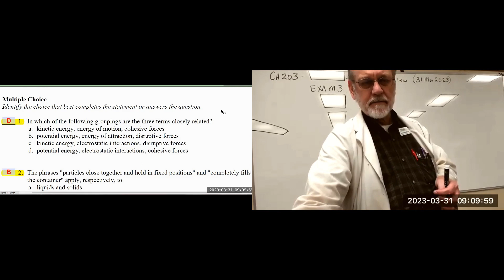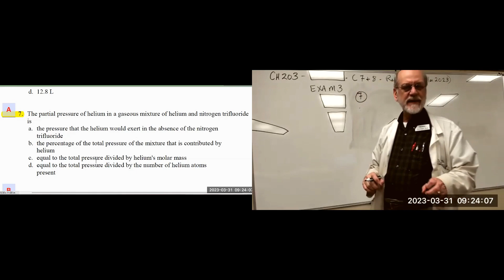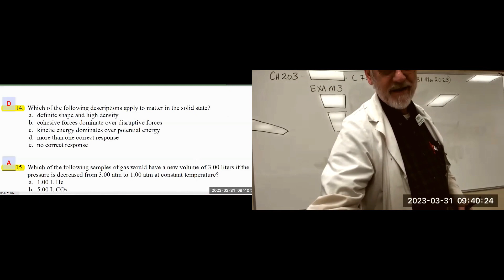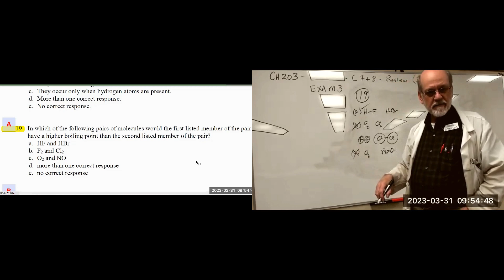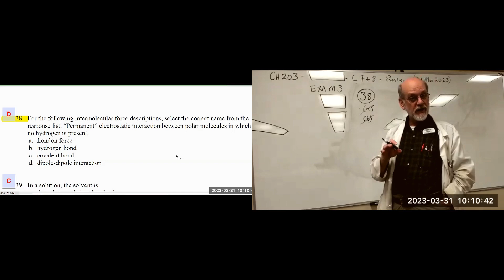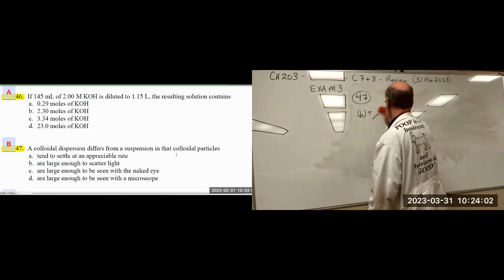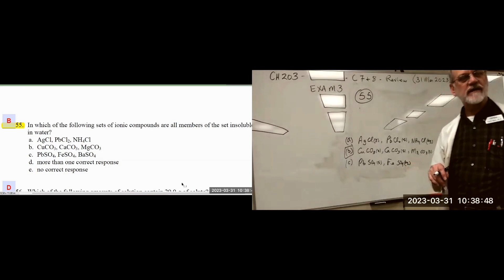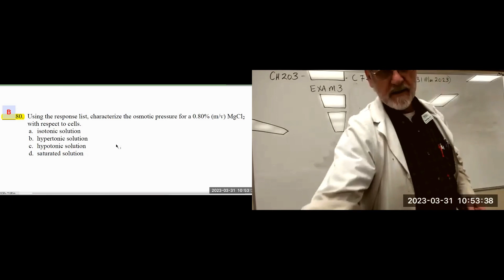CH203 EXAM3 [C7 & 8 Review] 31Mar2023